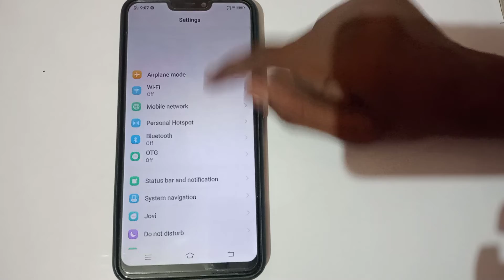how to set incoming call ringtone in Vivo s1 mobile